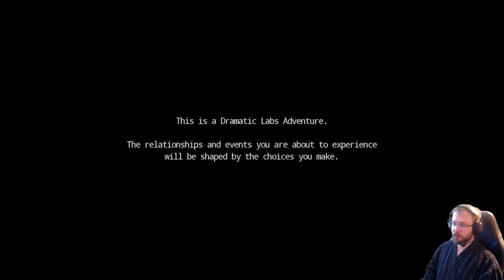Star Trek Resurgence läpipeluu osa 1: Varakapteeni Jara Rydek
Peli-Ramin läpipeluu kohteena on tällä kertaa Dramatic Labsin uusi esikoispeli Star Trek Resurgence. Osa 1 alkaa kun varakapteeni Jara Rydek saa komennon tähtilaivaston USS Resolute miehistöön. Dramatic Labs koostuu paristakymmenestä Telltalen entisestä työntekijästä ja peliä on kehuttu Star Trek -mäisemmäksi peliksi aikoihin, no, tämä selviää pian. Onko uusi varakapteeni mukava vai pissapää, ja mitä 'Resurgence' tarkoittaa?